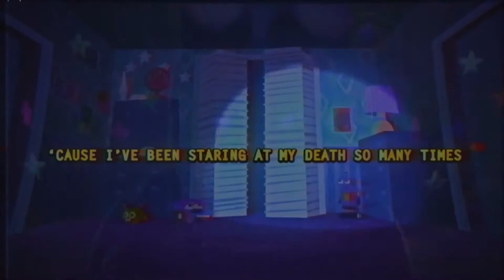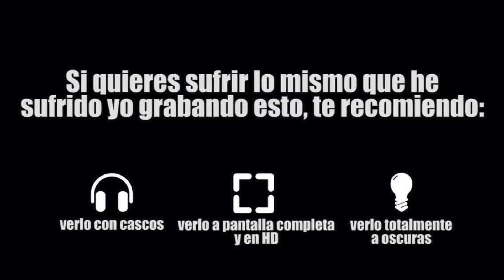TENGO PESADILLAS | FNAF 4 [Noche 1] #1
Un nuevo terror asecha a un joven niño en su habitación con las figuras mas espantosas del Freddy fastbear pizza´s crew. Los valientes podrán sobrevivir, sin embargo... con esta clase de terror no soy nada valiente. Ayudarme a sobrevivir las ultimas 5 noches de FNaF 4!